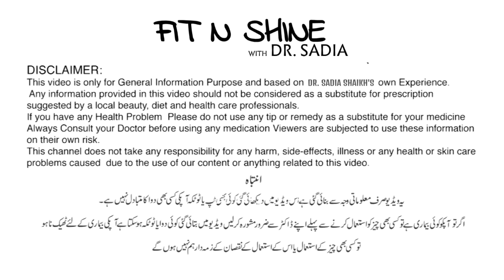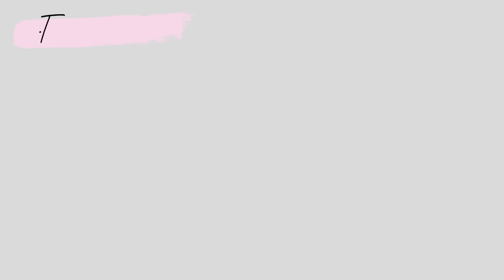Upto 20 KG Quick Weight Loss Diet Plan by Dr. Sadia Shaikh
This video is only for General Information purposes and based on our own experience. Any information provided in this video should not be considered as a substitute for prescription suggested by local beauty, diet, and health care professionals.